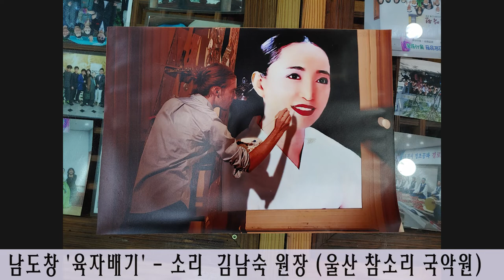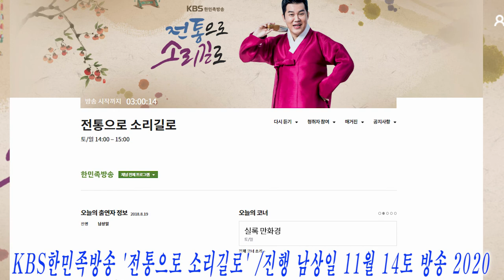황성욱 회장 남상일 명창 대담 소여국악예술단 울산참소리국악원 인터뷰 KBS한민족방송 '전통으로 소리길로' 11월 14일 김병준 작가 2020